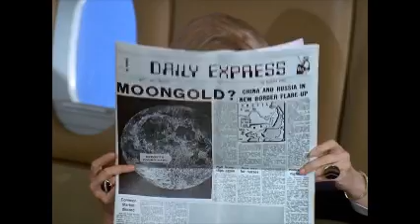Honigmann - Nachrichten vom 17. November 2016 – Nr. 969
Honigmann-Nachrichten vom 17. Nov. 2016 – Nr. 969
Themen:

1. Statt Antibiotika: Peptide mit Mehrfachwirkung
2. Wacht auf, in Euren Reihen ist einer, der ungeahntes WISSEN für EUCH bereithält, lauft nicht zu den “pyramidal-sektengeführten BAUERNFÄNGERN“ BABS-I-Komplexsystem/Antigravitation-hexagonales Cluster
3. Gold und Silber: Was ist da los?
4. Ursachen des VS-Machteinbruchs gegenüber Eurasien?
5. VSA: Größtes Öl- und Erdgasvorkommen erschlossen
6. VSA gegen China! Anzeichen eines Krieges verdichten sich
7. Massensterben von Meeresschildkröten im Nationalpark Lençóis
8. Neues Gerichtsverfahren gegen Ex-Präsidentin von Argentinien
9. Moskau: Stopp der Waffenangriffe auf Aleppo besteht weiter
10. Pentagon: Einer der IS-Hauptmänner in Rakka getötet
11. Türkischer Außenminister stellt klar: „Volk will Todesstrafe, meine Frau auch“
12. Indien: Komplettes Goldimport-Verbot befürchtet
13. Seit 12 Monaten verkauft China seine Dollar-Reserven
14. Erklärung des Außenministeriums Rußlands
15. Russische „Kleingärtner“: Freude über Gratis-Grundstücke für Bewohner
16. UNO-Menschenrechtsausschuß wirft Rußland Menschenrechtsverletzungen auf Krim vor
17. Ukraine ganz oben auf Liste korruptester Länder in Europa und Zentralasien
18. EU verhängt Sanktionen gegen 17 syrische Minister und Zentralbankchef
19. Keine EU-Sanktionen gegen Spanien und Portugal
20. Hollande will Verlängerung des Ausnahmezustands bis zur Präsidentschaftswahl
21. Gewalt gegen medizinisches Personal in Spitälern nimmt stark zu, Hauptgrund Migranten
22. Libanesen und Roma-Clan arbeiten zusammen
24. AfD Bayern: 4. Angriff auf Landesgeschäftsstelle innerhalb eines Jahres
25. Wolf erreicht Süden Sachsen-Anhalts

LzO, Varel
IBAN DE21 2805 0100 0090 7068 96
SWIFT-BIC: BRLADE21LZO

Gruß
Ernie
Der Honigmann